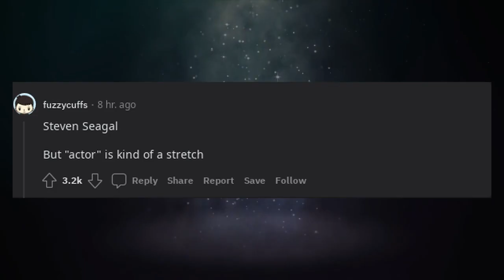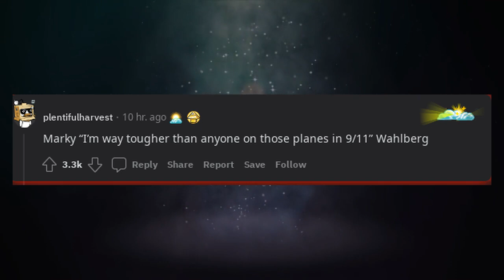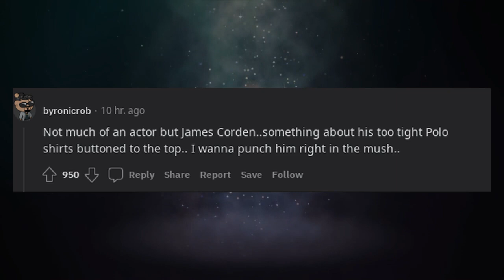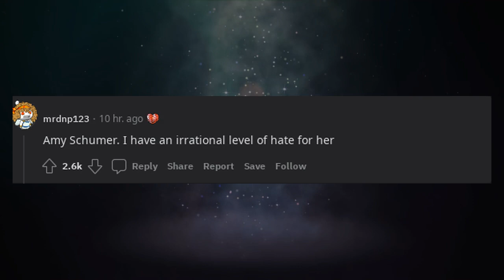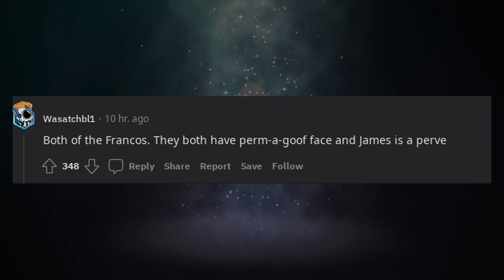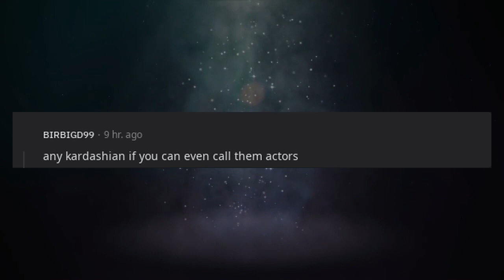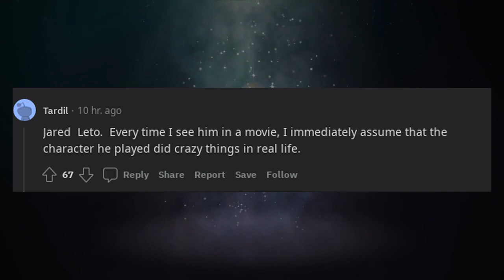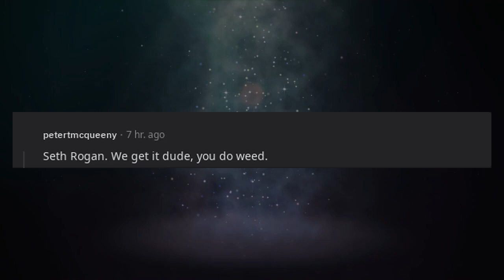What actor can you not stand?